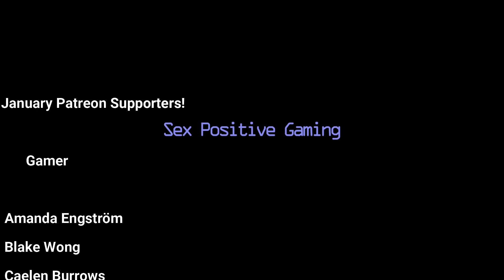Price of Power Review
Today we're looking at Price of Power. This is a sci-fi/fantasy coming of age visual novel. All links can be found here:

No Shaming, Just Gaming!